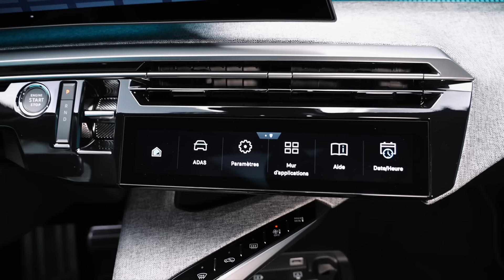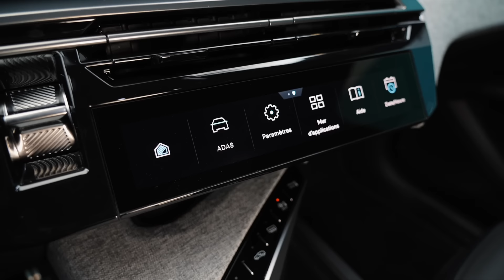Nouveau Peugeot 3008 (2024) : une autonomie à faire pâlir une Tesla en 100% électrique !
Également disponible en hybride, le nouveau venu entend jouer sur tous les fronts en associant un profil de SUV coupé à des prestations familiales. Y parvient-il ?